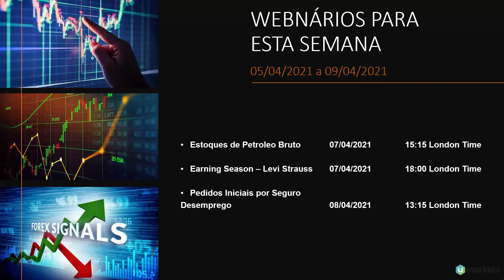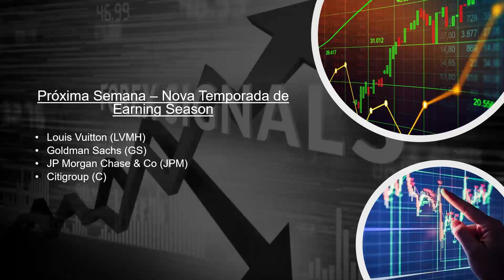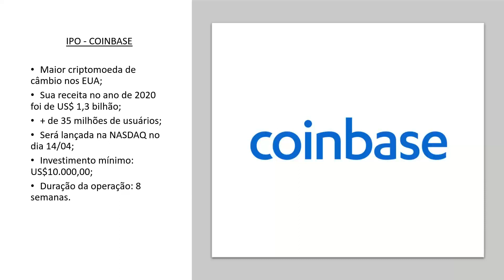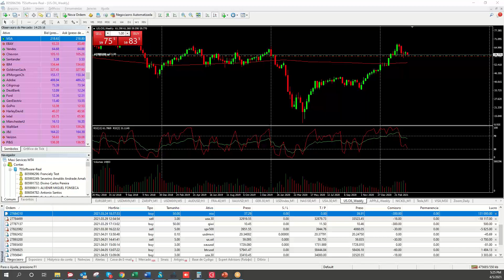Umarkets / Calendário Econômico Semanal - Umarkets--2021-04-05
Umarkets / Divulgação de balanços, expectativa de Investimentos da semana e atualizações de mercado.